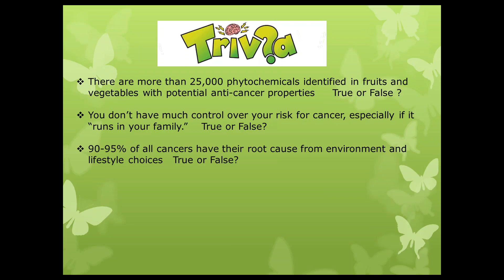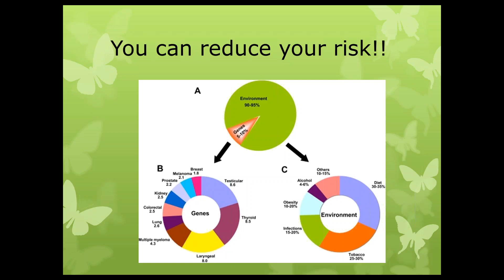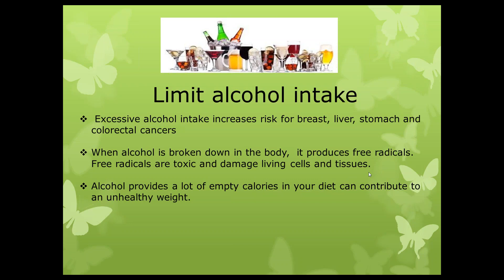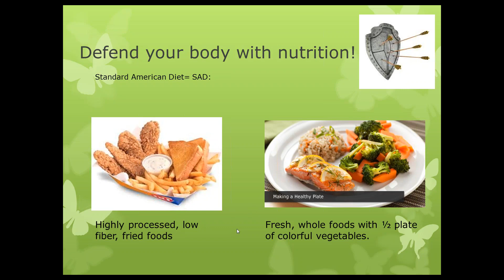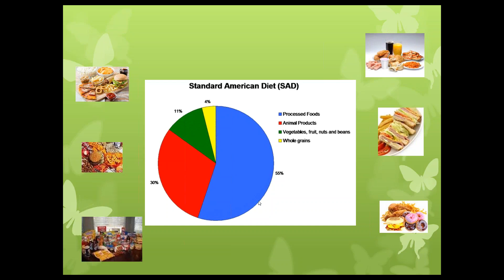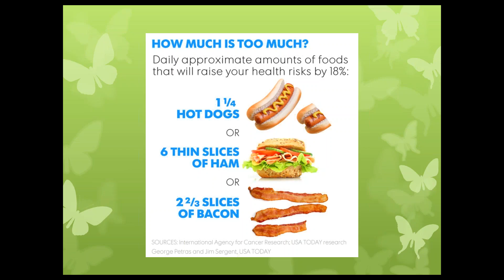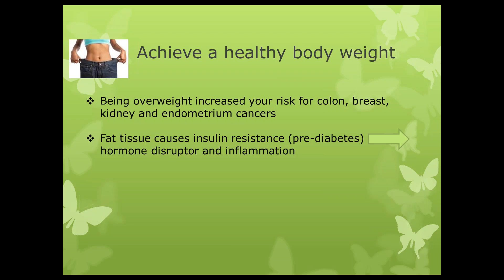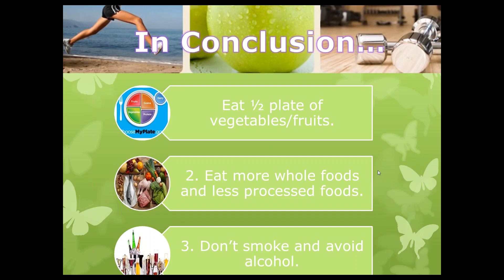Beat the Odds Ways to Help Prevent Cancer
Managing your health is the first step to preventing cancer. This class will teach you nutrition tips to help you beat the odds.
today!